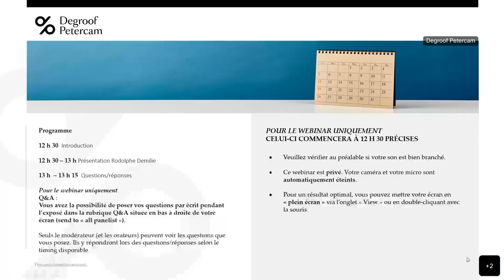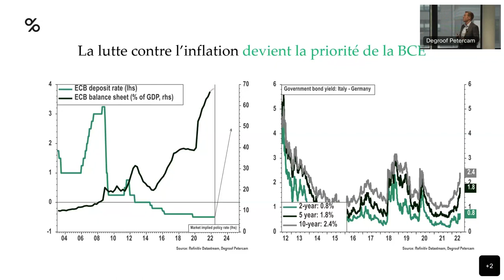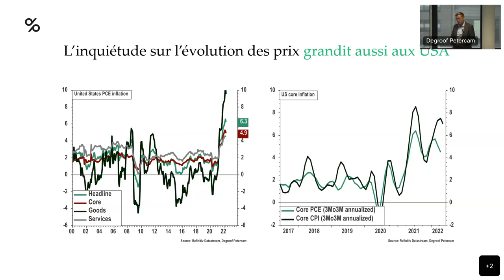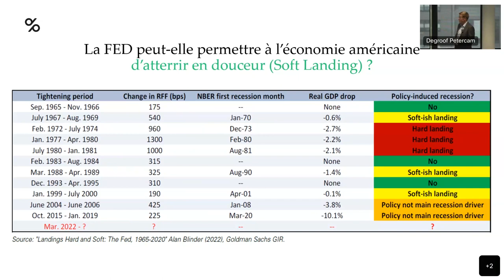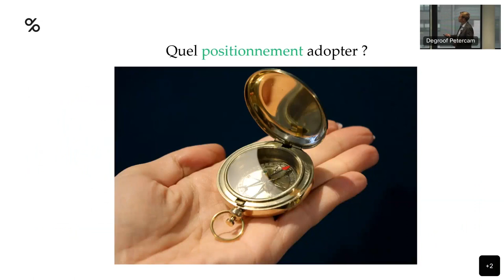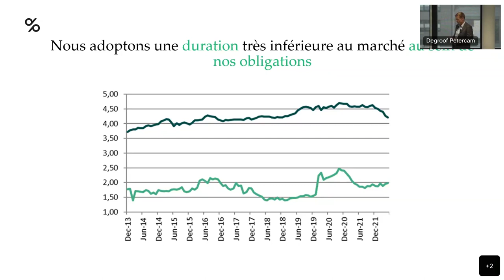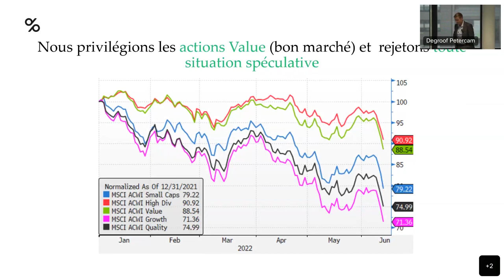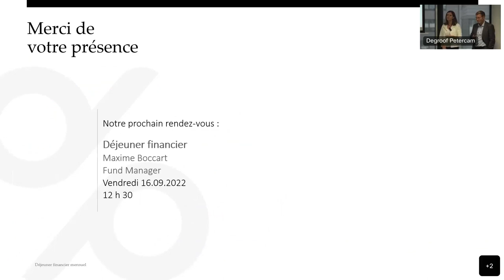Déjeuner financier : replay du webinaire du 17/06/2022